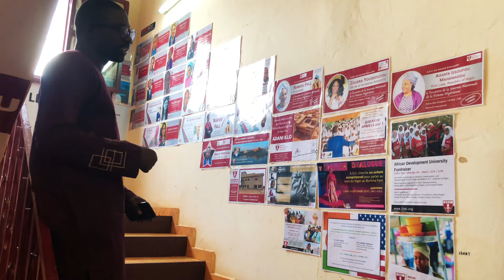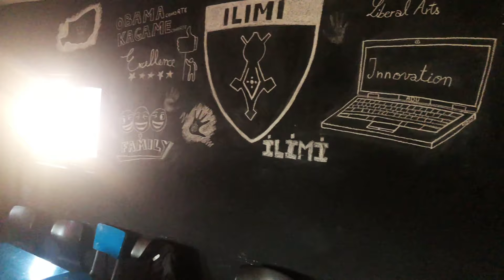L’incroyable histoire de Kader kaneye 4k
Interview exclusive Kader kaneye, distingué par la Harvard Kennedy School et fondateur de la African Development University, ADU Niamey Niger